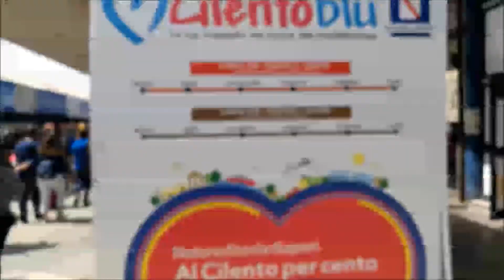Castel Nuovo Maschio Angioino and Port of Naples Porto di Napoli Naples Campania Italy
Castel Nuovo Maschio Angioino
and Port of Naples Porto di Napoli
Naples Campania Italy